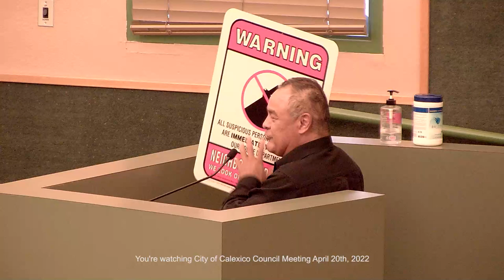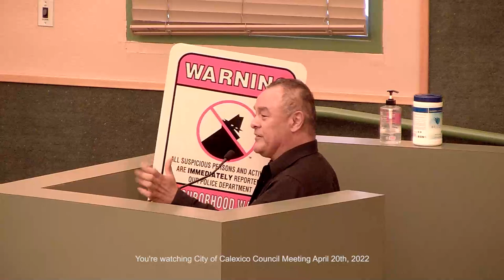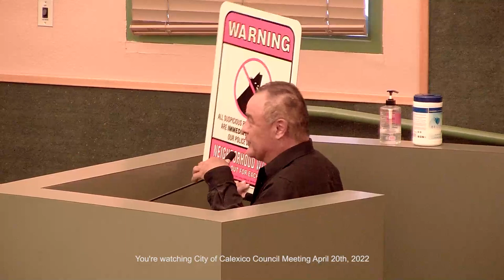City of Calexico Council Meeting April 20th, 2022